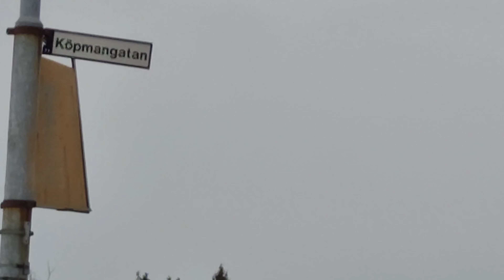Malmberget rundtur. 29/4 Snart 1 maj då var det fullt i centrum.